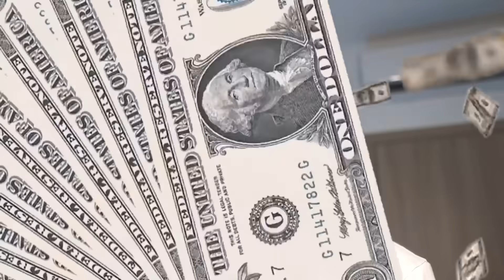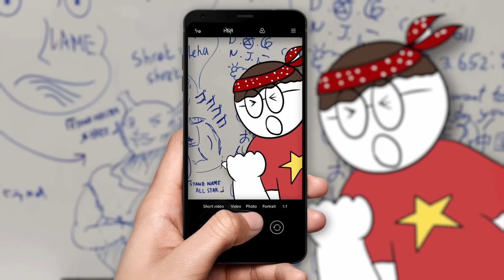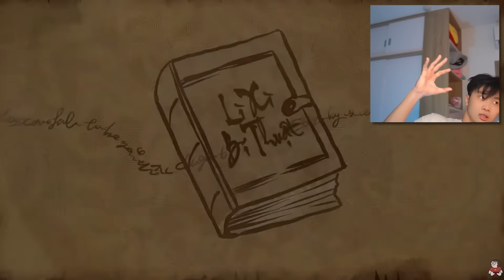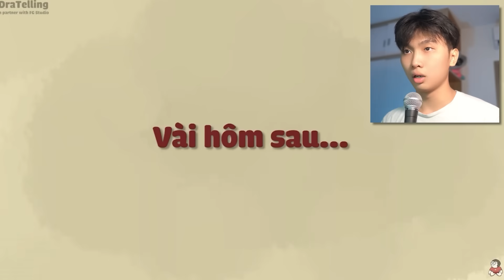dra telling và (từng là) tiền lì xì của anh ấy... // Teakill Reaction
ʕ•́ᴥ•̀ʔっ